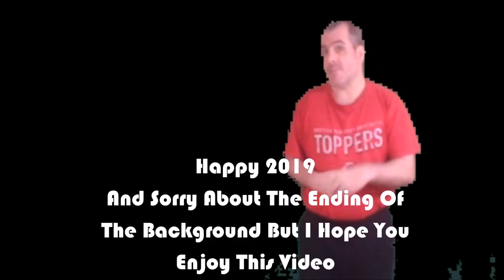First Video Of 2019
hi friends here's my first video of 2019 and I apologize about the end the background went missing for some reason but I hope you will like this video please comment like and subscribe